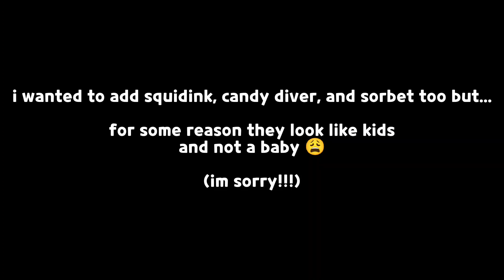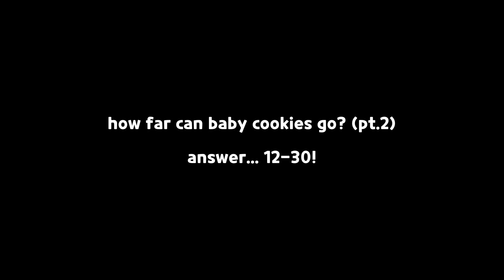how far can baby cookie go? 🥺